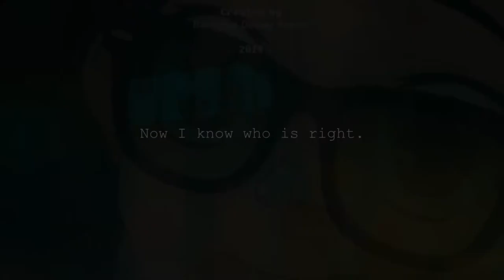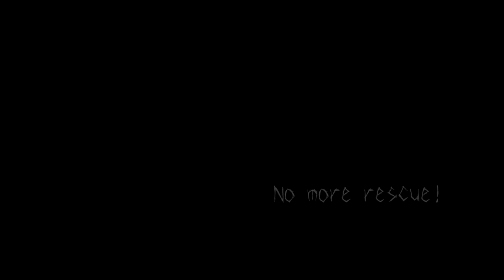[Whispering Jack] Yuppie Psycho (SPOILERS)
Well, how do you like Ilon Ma ... Oh ... Not that phrase ... How do you like my subscribers?
We didn’t expect the new video to come out in about a week, or in a month, as always.
This is a new format that I came up with myself where I read my poem or verse in English and all this is accompanied by music from games or themes of these universes.
I tried my best to make everything normal within the framework of the game's plot.  I hope you enjoyed it.  And do not forget to write comments so that I can answer them in Q&A (Answers to questions).
I hope you enjoy this format.  And also ... I wish you good luck!
Music from this video:
0:00 - 1:58 Yuppie Psycho OST - A tale of Sisters
1:59 - 3:15 Yuppie Psycho OST - Stand
3:16 - 4:27 Yuppie Psycho OST - She
Text:
An ordinary letter led to the incredible.
An ordinary guy found himself in the interweaving of fate.
It is just the usual work in an ordinary company.
Made an ordinary cowardly guy brave.

In the beginning, he thought it was a common joke.
But then I found out that he was a hunter.
It was not a dream to wake up from
But he is not even a master at this

Kill the witch or die?
Who is telling the truth?  Who is telling lies?
  Who is to blame and who is right?
Evil spreads like fire.
Oh please mirror ...
Who am I, demon or hero?
Should you trust Hugo?

Sintra. Brian.  Kate.
Bound by fate.
Hugo.  Witch.  Devil.
Pervasive evil.
Sosa.  Doshi.  Jenna.  Irina.  Chapman.
They can do more than you can.

Like a snake, terror crept into my heart.
But I will not go into the dark.
The ringing of the bells will wake up her.
And will pass our fear

We spend this day with a cup of coffee.
Finally, we are free from everything.
We stand on the roof ... Just you and me ...
And we will no longer interfere with Anyone or something.

Now I know who is right.
I put out this evil fire.
Oh my mirror ...
Now I understand who is the devil and who is the hero.
I shouldn't have believed Hugo.
I've done my work.
Like Yuppie Psycho.

I am always everywhere.
(Brian... Brian...)
Do not beware
(Brian... Brian...)
I will only make you suffer!  I swear
(Brian... Brian...)
I am you!
(Brian... Brian...)
No more rescue!
(Brian... Brian...)
Only blood is on our menu.
(Brian! Brian!)
I've always been you!

Will the witch be able to defeat the hunter?
Will they be able to solve the secret of the father?
Can the devil win and have fun?
Can Brian get the job done?